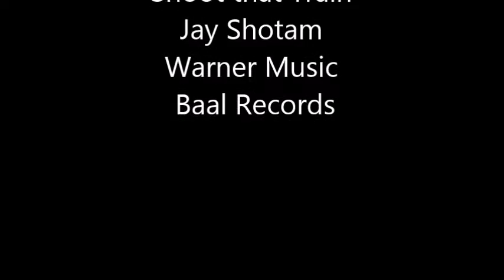The Girl on the Train theme Shoot that Train - Dreamworks/Baal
Jay Shotam baal masters